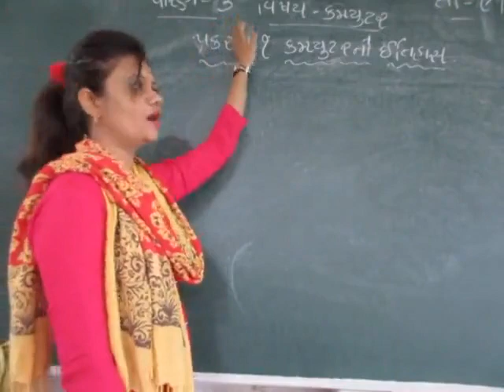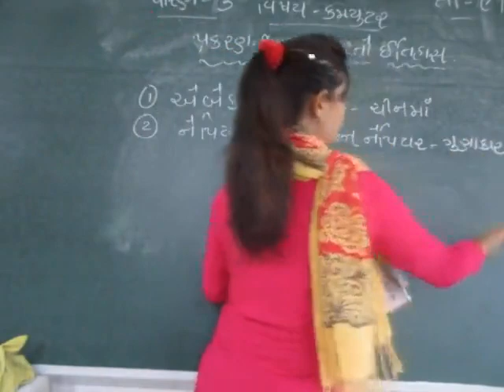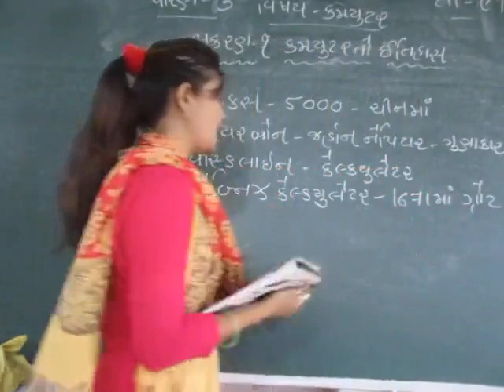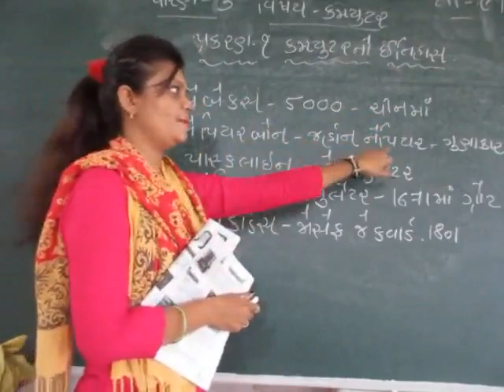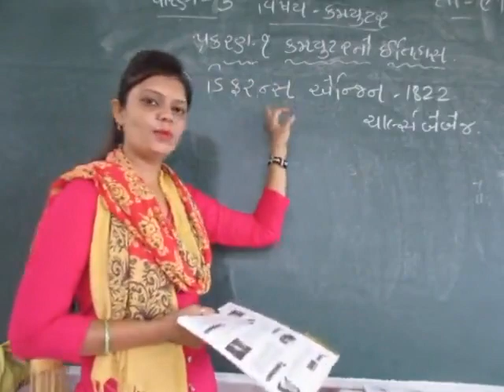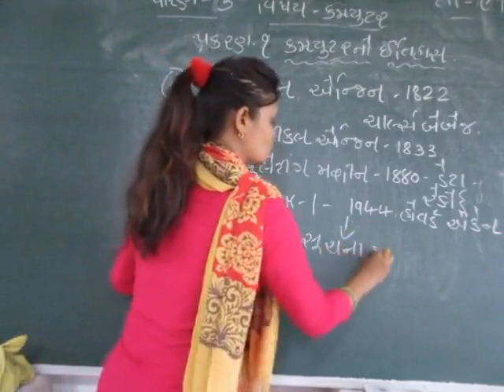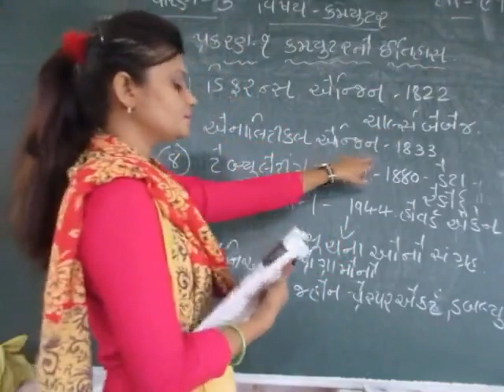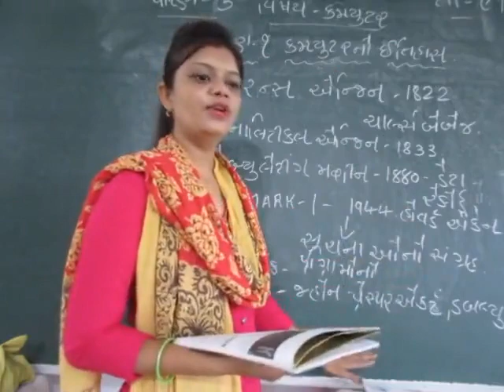std 3 computer 9-7-21